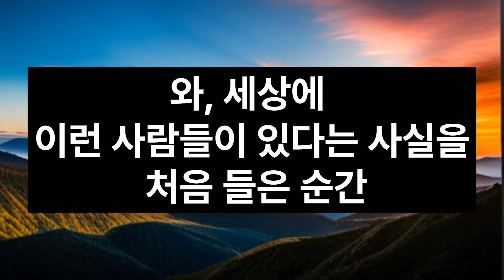알아가는 데만 6개월 이상이라고요 Getting to know for 6 months 썸네일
6개월을 썸만 타신다고요? 오마이갓 OMG